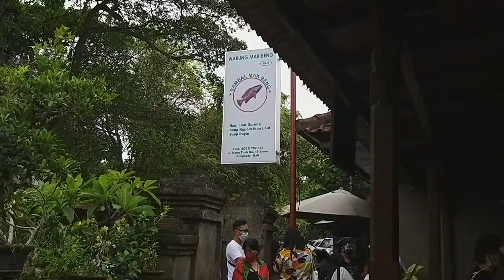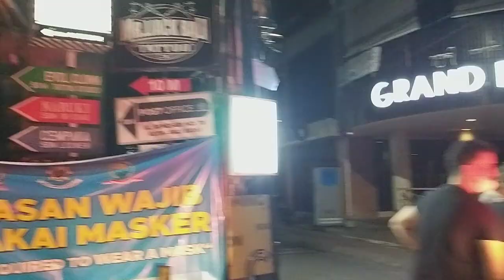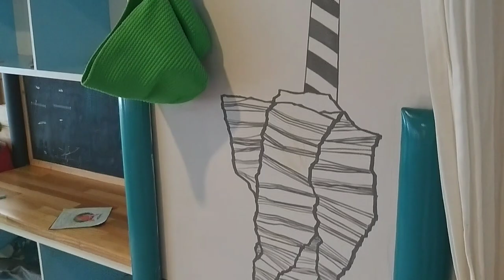vlog | travel during a pandemic | suasana sepi di kuta bali